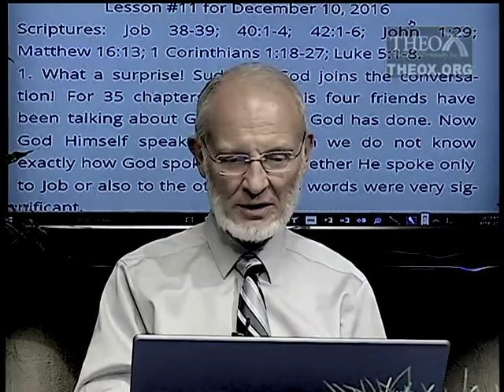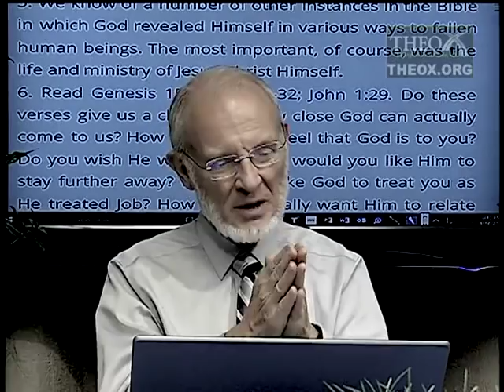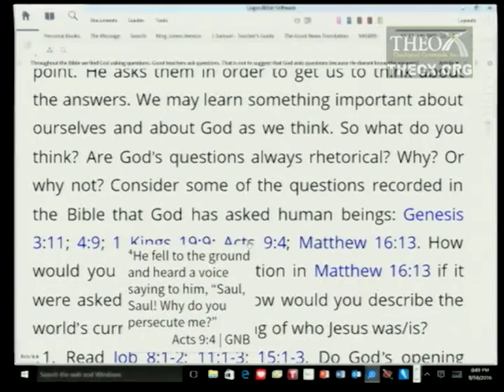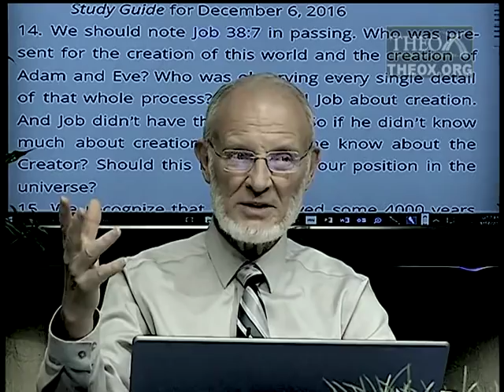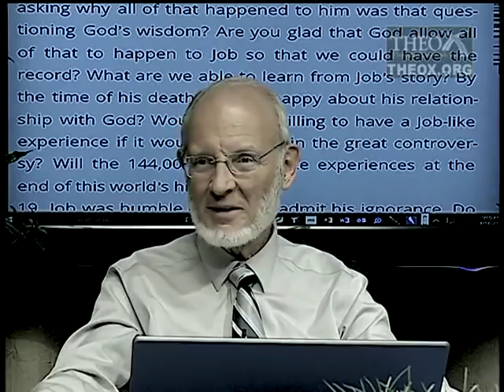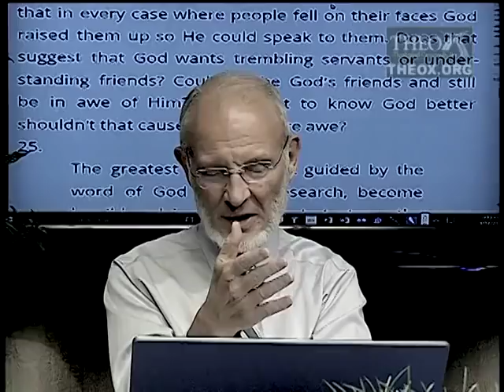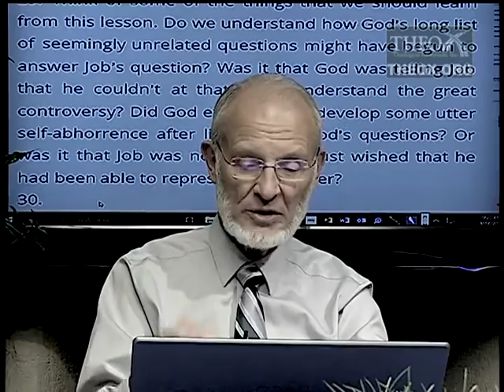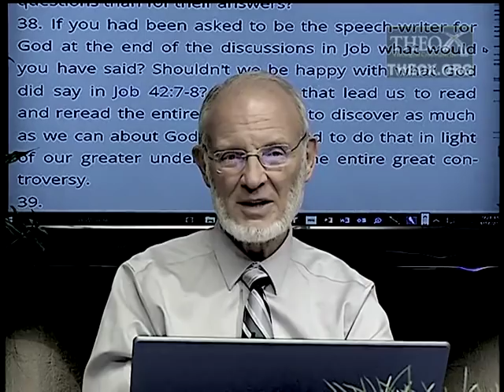11. Out of the Whirlwind (December 10) Sabbath School 2016 Quarter 4 Lesson 11 "The Book of Job"